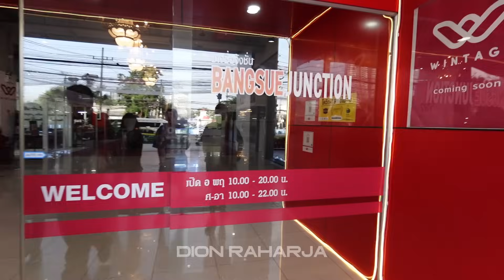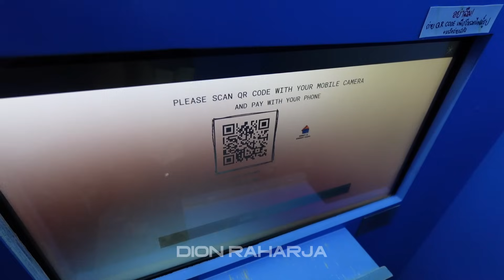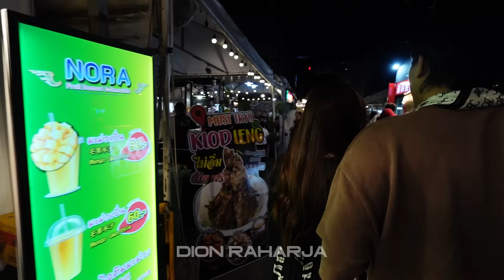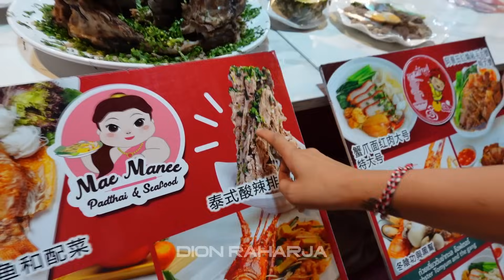MAKIN LAMA DI THAILAND KELAKUAN MAKIN RANDOM vlog DAY 3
Vlog day 3, makin lama di thailand kelakuan mereka malah makin random hahaha, bisa-bisanya ada ide Tiktokan pinggir jalan